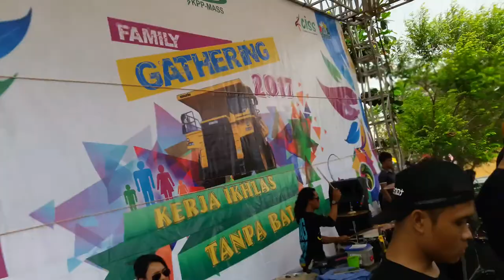OM. JAYANATA ( Teman Biasa, Selingkuh , Edan Turun, Sayidan )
Family Gathering PT. KPP Asam- Asam Kalsel
Teman Biasa by Vita
Selingkuh by Mira
Edan Turun by Jelita
Sayidan by Novita